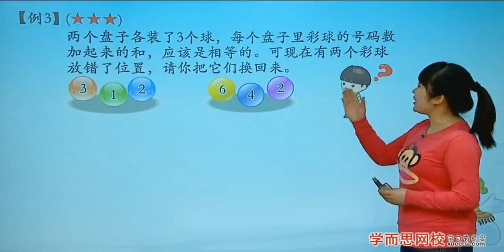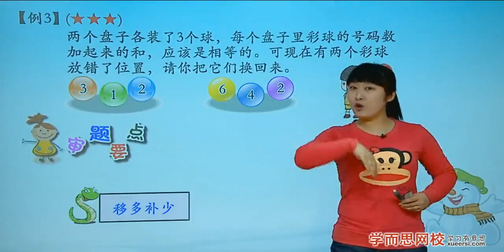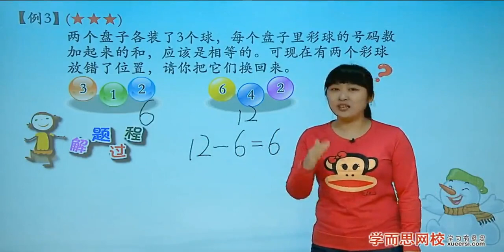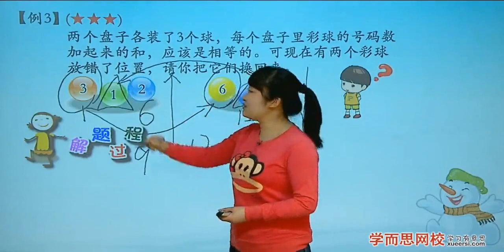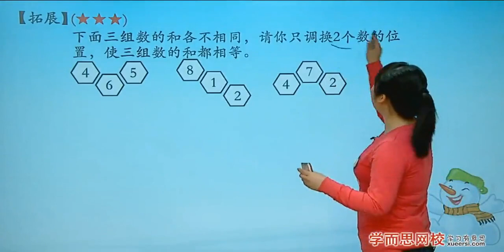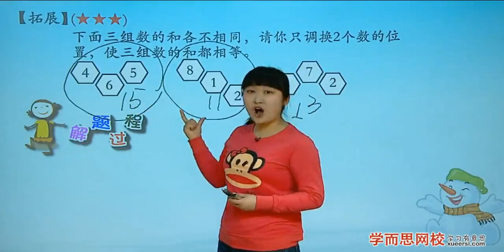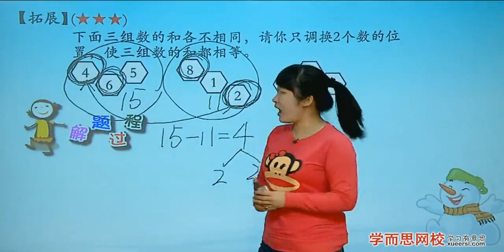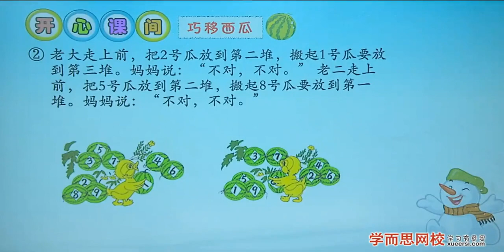学而思 一年级 巧移物体例3